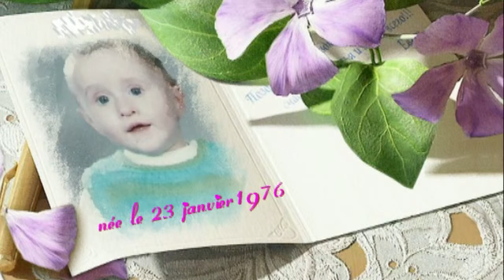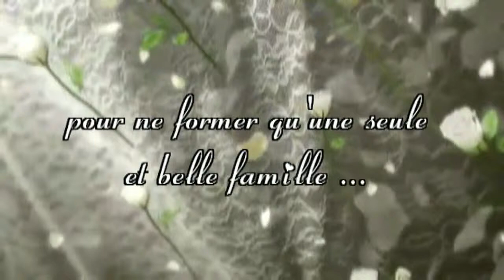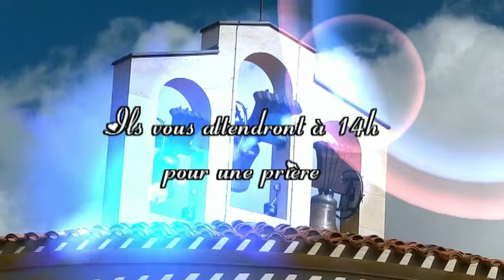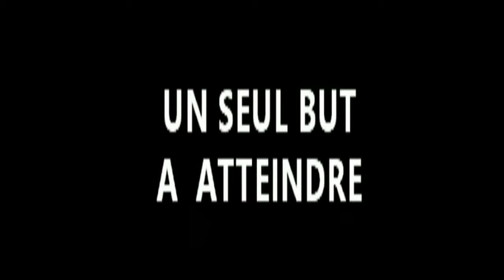Faire-part DVD mariage thème NATURE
Faire-part sur DVD THEME DE VOTRE CHOIX